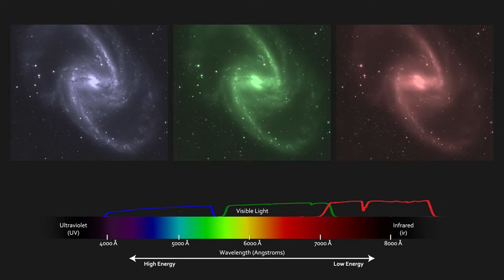Building an Astronomical Image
This image from the Dark Energy Survey is created by combining single-color images taken using Red, Green, and Blue filters. Video Credit: Felipe Menanteau, National Center for Supercomputing Applications